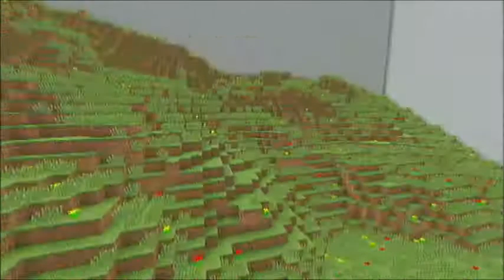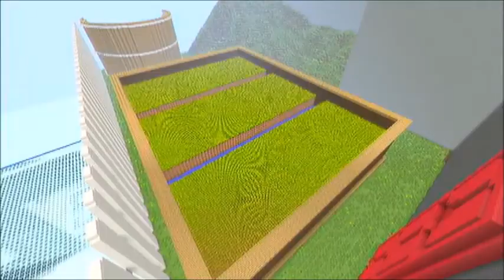MINECRAFT PS3 - GIANT HOUSE - HUNGER GAMES & HIND AND SEEK IN PROGRESS 5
PSN: icepenguin61

help me hit 500 subs and i'll make a 2 or 3 hour video on a mini game server or trolling and other special things.
sub,like,rate,comment
hello im icepenguin61 im a minecraft ps3 map builder thankyou for subscribing if you have, i really thankyou guys for all the surpport on the ps3 if you have any map ideas tell me in the comments.